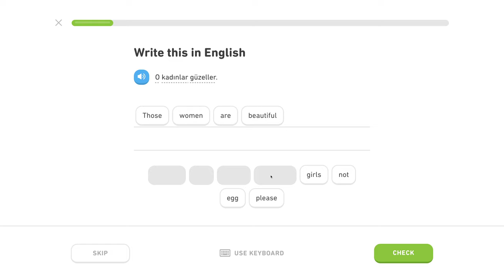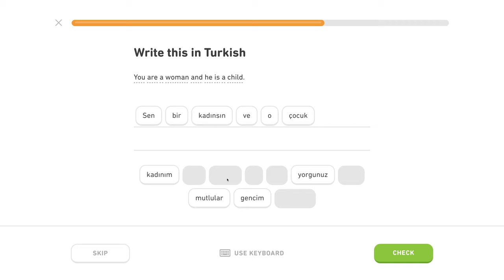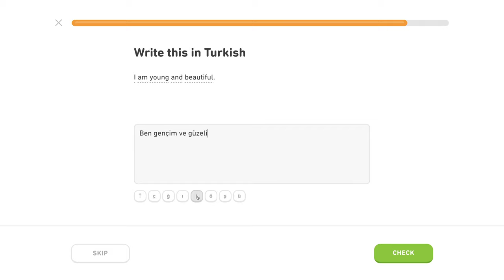🇹🇷 Byť - Level 1/5, lekcia 0/3 - Turecky s Yetim